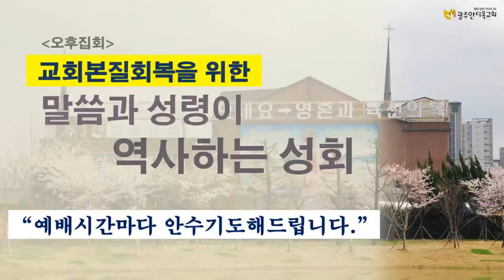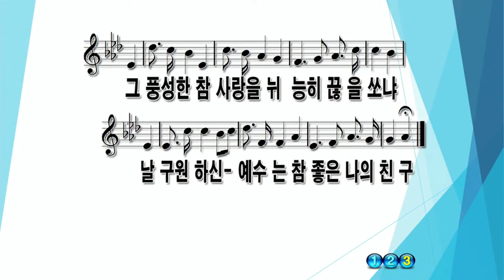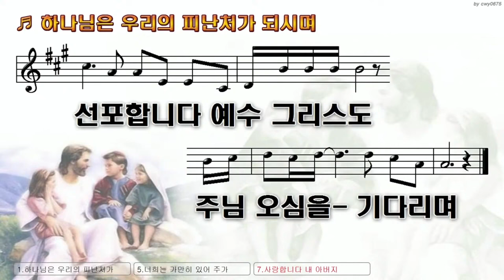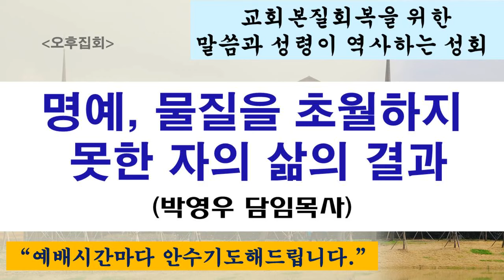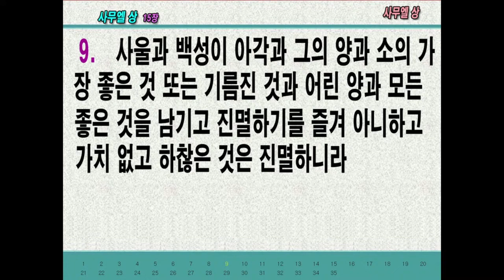2024.03. 09. [2시기도회] 명예, 물질을 초월하지 못한 자의 삶의 결과 / 교회본질회복을 위한 말씀과 성령이 역사하는 성회 (박영우 담임목사)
본문: 사무엘상15:1~9
제목: 명예, 물질을 초월하지 못한 자의 삶의 결과

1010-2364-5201(수협메인계좌 안디옥교회)

1) 수협 영문명 : Suhyup
2) 지점 영문명 : Sangmu Station
3) 지점 영문명 주소 : 9, Sangmujungang-ro, Seo-gu, Gwangju, Republic of Korea
4) 수협 SWIFT CODE: NFFCKRSE
5) 수취인 계좌번호 : 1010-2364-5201
6) 수취인 영문성명 : Gwangju antioch gyohoe

     1부: 오전 8시 30분
     2부: 오전 11시 00분

1. 민족 복음화와 복음 통일되게 하소서.
2. 예배 가운데 성령의 임재와 불이 임하여 모든 성도들이 십자가 군병되게 하소서.
3. 제 2의 종교개혁이 이뤄지게 하소서.
4. 전 세계에 100만 교회를 세우게 하소서.

1층 GS24 옆 계단 이용 (숙식가능)
[네이버 지도]